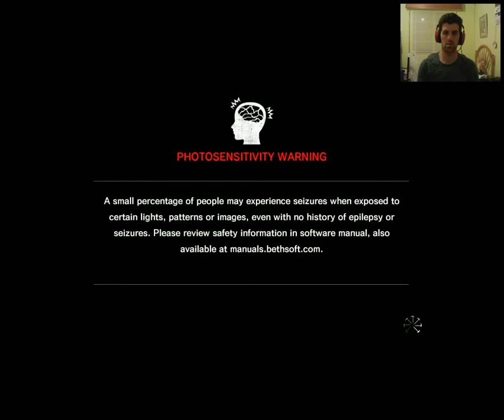TEW - The assignment // Capítulo 1.2 El juramento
Cuando Sebastián se aventuró en The Evil Within, creía que estaba solo, pero Kidman tiene en The Assignment su pesadilla particular.

Sebastián Castellanos cede el protagonismo a Juli Kidman, la agente a la que hemos visto en varios momentos de la historia principal. ¿A que siempre os había parecido misteriosa? Pues bien, en esta partida nos toca bucear en los motivos de su investigación. Los acontecimientos de The Assignment tienen lugar en paralelo a los del juego principal, de tal forma que en varias ocasiones vemos en la distancia a Castellanos y a Joseph. Es más, incluso podremos ver algunos hechos clave de la historia desde otra perspectiva, la de Kidman, lo cual os servirá para atar algunos cabos.

STEAM -- ErSefirox
PSN -- ErSefirox
XBOX -- Sefirox2